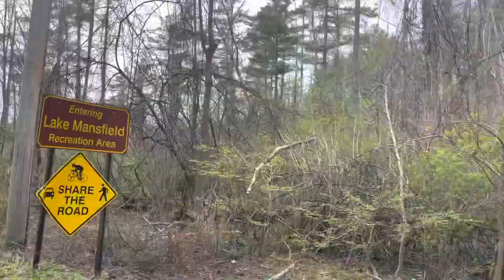Fishing Vlog 06: Mansfield Pond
Two new spots two days in a row!